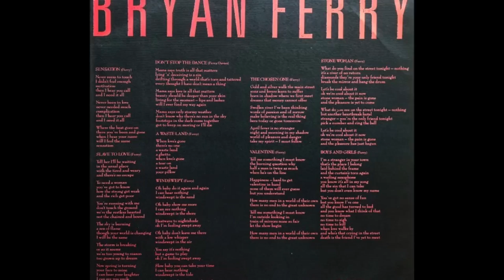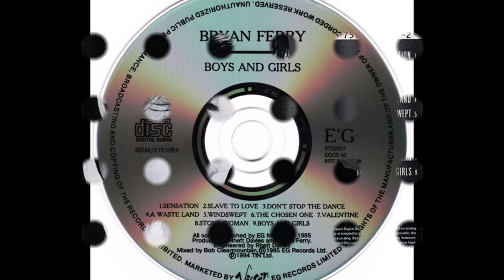Bryan Ferry - Don't Stop the Dance (Studio/Instrumental) (1985) [HQ]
* Do álbum "Boys and Girls", o sexto álbum de Bryan Ferry, lançado em 03 de junho de 1985.
* No videoclipe original, participação da modelo francesa Laurence Treil e o sax maravilhoso de David Sanborn na música.

♫♫♫ Don't Stop the Dance ♫♫♫

Mama says, "Truth is all that matters
Lying and deceiving is a sin"
Drifting through a world that's torn and tattered
Every thought I have don't mean a thing

Don't stop, don't stop the dance
No more music

Mama says, "Love is all the matters
Beauty should be deeper than your skin"
Living for the moment, lips and lashes
Will I ever find my way again?

Mama says, "Only stormy weather
Don't know why there's no sun in the sky"
Footsteps in the dark come together
Got to keep on moving or I will die